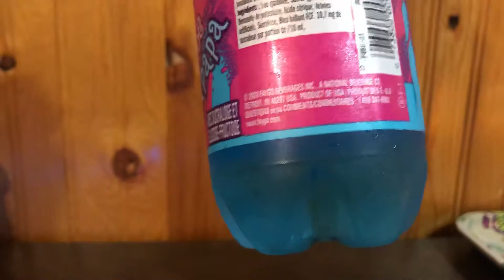FAYGO COTTON CANDY REVIEW !!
Found this at my local grocery store so I had to pick it up and give it a try ! So this is my review of the cotton candy Faygo ! If you would like to see me review another product leave a comment below or send me an Dm or email to as I would like to do more reviews in the future ! ✌🏻